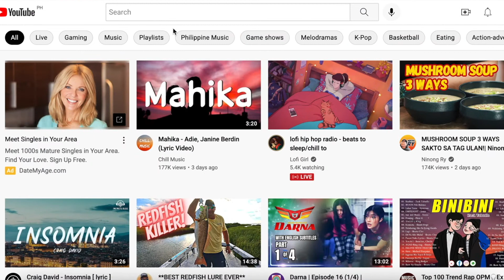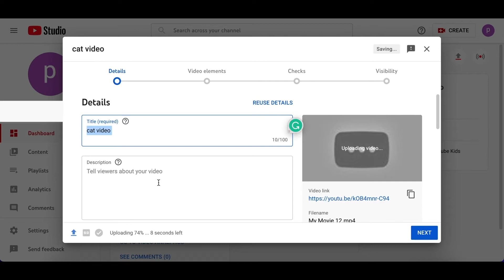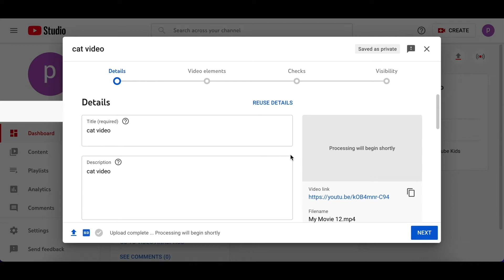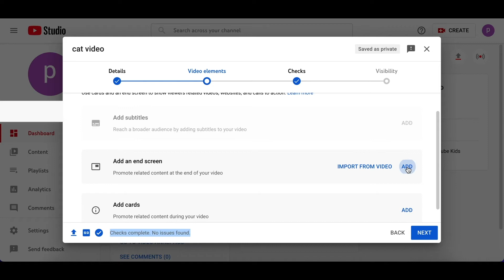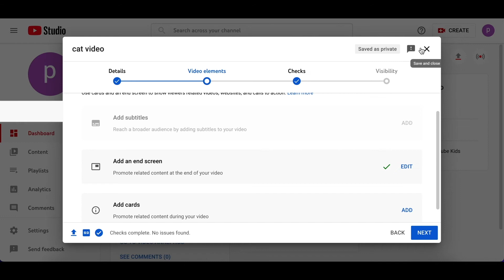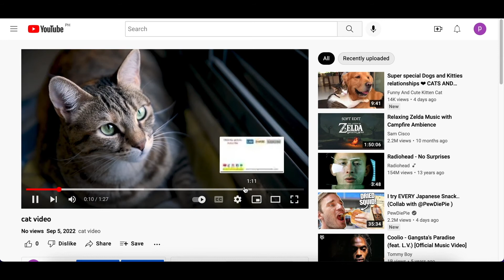How to add Endscreen on Youtube Video?